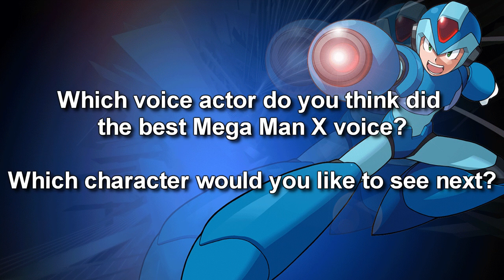Characters Voice Comparison - "Mega Man X"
Which voice actor do you think has the best Mega Man X voice?